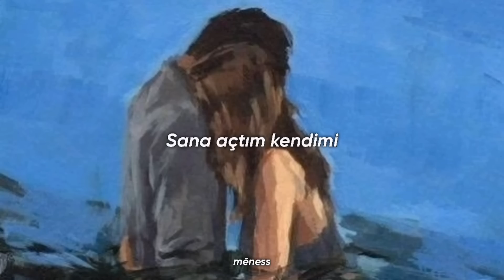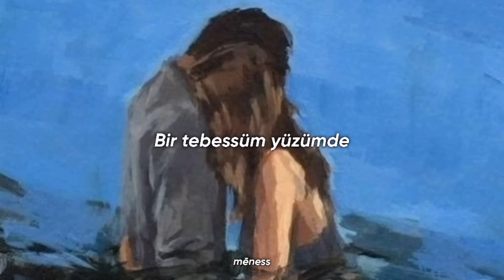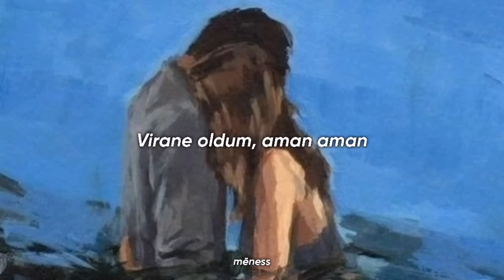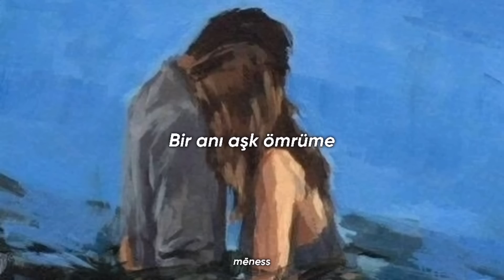Yirmi7-Muhtemel aşk [ lyrics/sözleri ]